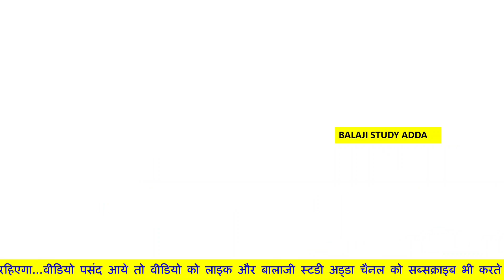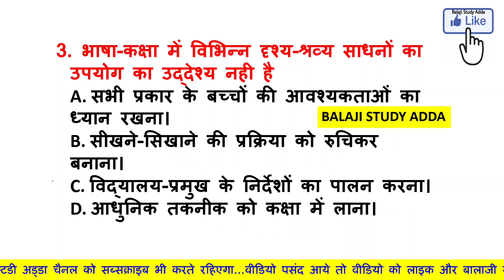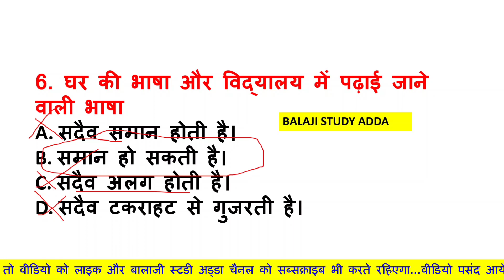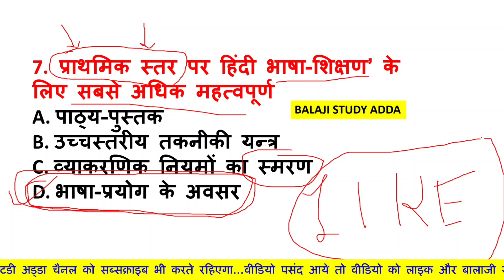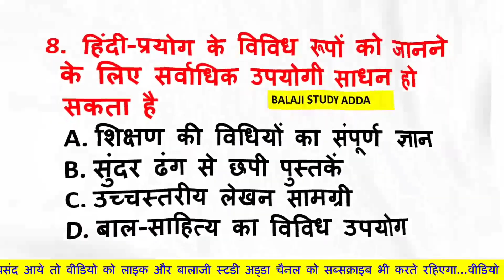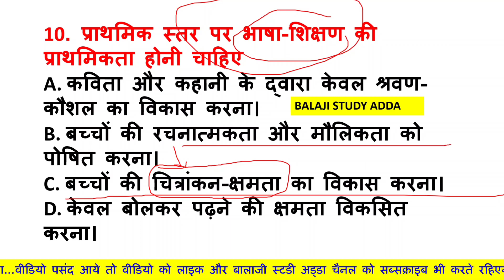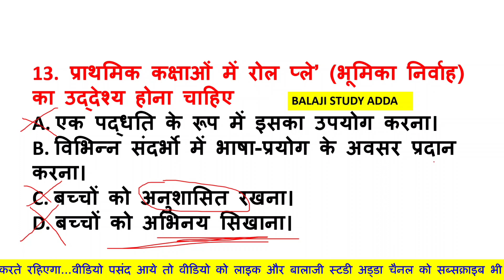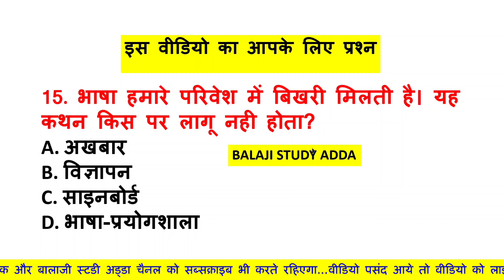CTET 2020 Hindi Based Pedagogy Practice Set-4 | सीटेट 2020 हिंदी पेडागाजी प्रैक्टिस सेट-4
About Video -